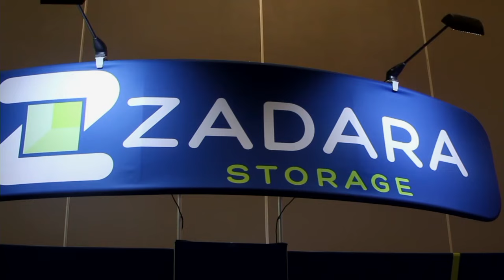Sam Blackman | AWS re:Invent 2015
GPUs not CPUs for video in the cloud

Is TV getting less popular in lieu of all the mobile options? Can video be placed in the cloud for optimal distribution?
John Furrier and Brian Gracely, cohosts of theCUBE, from the SiliconANGLE Media team, sat down with Sam Blackman, CEO and cofounder of Elemental Technologies, Inc., at Amazon re:Invent 2015 in  Las Vegas to get an insider’s look and uncover the changes in media distribution, how consumers are consuming video today and where that trend could be leading.

Video distribution

Distribution of media content used to be particularly difficult. There’s a lot of data and not a lot of integration. Elemental Technologies is the brain child of those exact problems. There’s always a need for some camera feed, but once that’s in … live or not … Elemental Technologies can change its format and subsequently encode or decode the streams as needed to provide users around the world with streaming services.

It’s the technology that powers HBO GO, Comcast-NBCUniversal’s on demand, and other similar services, including the MLB feed. The firm can then transform these key feeds into formats and distribute to virtually any device available on the consumer market. This was made possible because Elemental Technologies saw GPU, not CPU, as the way forward for graphics processing and ultimately graphics displaying, encoding, etc.

The trends

Video consumption, and by what means, is different across different demographics. Blackman pointed out that millennials overwhelmingly use mobile technologies to access content while the older generations are associated with the older technologies of the past, like standard streams from the web, or even older cable streams.

MLB, as Furrier noted, is one of those places where cloud computing is meeting a high point. All of the data from each game can be analyzed and given. This could encompass more than three different camera angles. This allows a three-dimensional view of a play instead of the traditional one perspective that TV has to offer. These spaces are where Elemental Technologies has an edge, according to Blackman, and users look forward to what advancements they may offer the video distribution space.